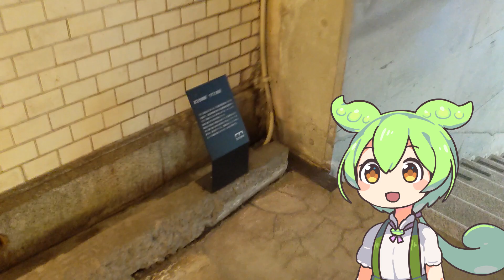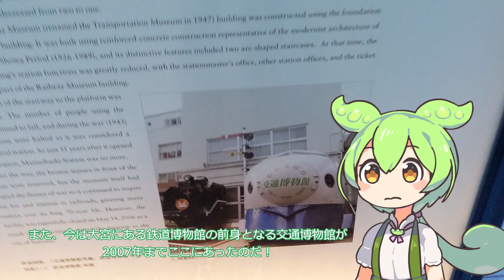小鉄ママ必見！真近で見れる電車スポット万世橋駅に行ってきた！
長いおやすみで子供と一緒にお出かけするのも大変。
そこでなるべく安く、そして安全にお出かけができるスポットを探してきました。
子供が小さいからこそ、トイレや授乳室などの施設も気になるものです。
そこら辺も気を付けながら調べていこうと思います。
ちなみに子供が最近自分の事を「さくらもち」と言い始めたので、「さくらもち」として登場してもらいました。

一緒に行ってみたら思いのほか良くでびっくりしました。
さくらもちもとても大喜びで楽しく過ごしてくれました。
秋葉原駅からも近いので、夏休みの間暇を持て余しているお子様と一緒に行ってはいかがでしょうか。

グルメレース